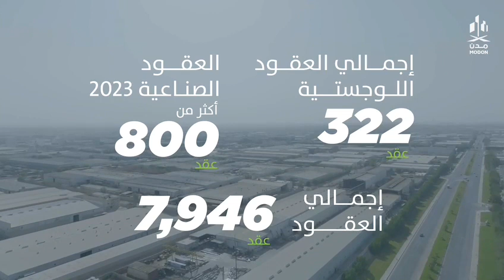أبرز مؤشرات مدن في عام 2023